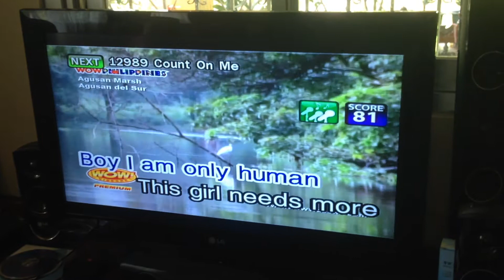The Videoke Treadmill Challenge Superwoman by Karyn White Videoke for Rent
Wow Magic Sing for Rent Videoke for Rent
Like: Do Rayd Travel and Tours

Perfect Family Week end Bonding. All of us tried the Videoke Treadmill Challenge
Sheryll Joyce Mardo Singing SuperWoman by Karyn White
It's a nice experience that will I almost lost my breath while singing.

DO RAYD TRAVEL AND TOURS OFFER:

WOW MAGIC SING FOR RENT Updated Songs:
Gangnam Style, Gawing Langit Ang Mundo, Payphone, Party Rock Anthem, Thousand Years, I Won't Give Up, The Man Who Can't Be Moved, Jetlag, and many more.

Early Deliver and Late Pick Up is Subject to Availability
Monitor / TV and Speakers are not Included
Hindi po kasama ang TV / Monitor at Speakers
Unit lang po ng Wow Magic Sing

Convenient and Handy

ADDITIONAL P200.00 :
Caloocan City, Navotas City, Malabon City, Valenzuela City, Para aque City, Alabang, Antipolo City, Taytay

For All Party Needs
Birthday Party, Reunion, Barkada Party, Christmas Party, Company Outing, Team Building
NO PAY NO RENT
NO DOWNPAYMENT NO RENT

Videoke for rent, Karaoke for rent, MAgic Sing for Rent, Wow Magic Sing for Rent, Wireless Videoke for Rent, Exercise while Singing